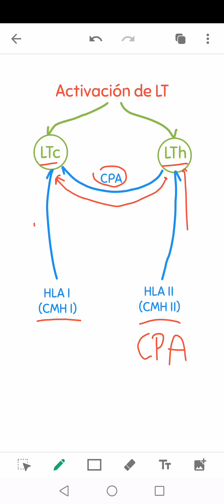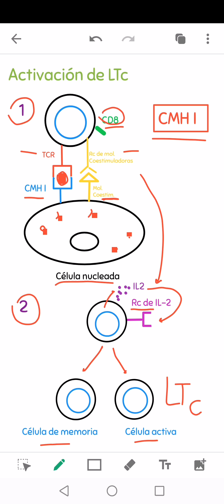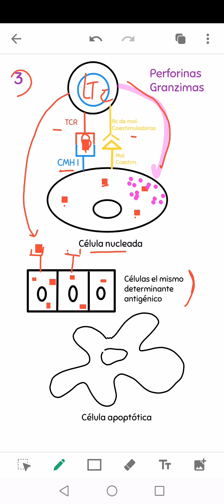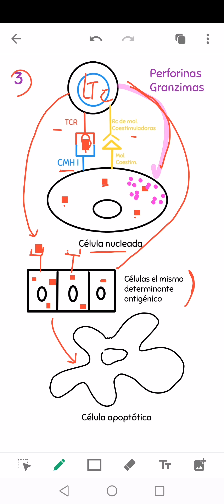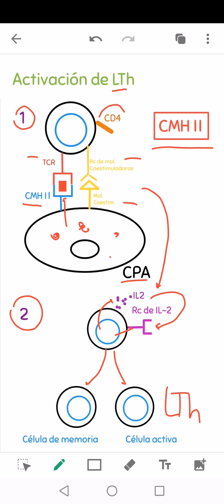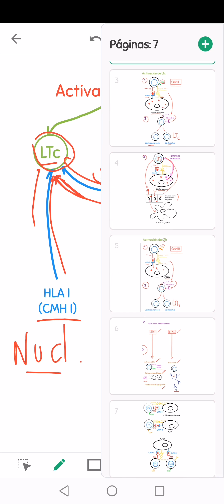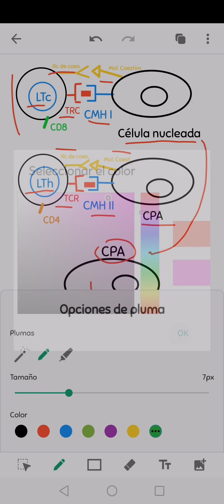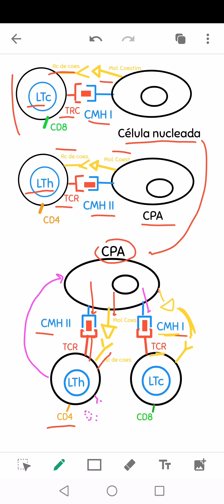Activación de linfocitos T - Prof. Gisella Justribó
Activación, diferenciación y proliferación de LT helper y citotóxicos. Fase efectora de LTc y LTh 1 y 2.